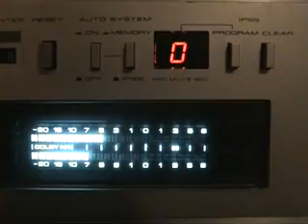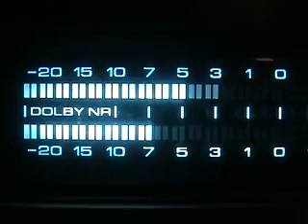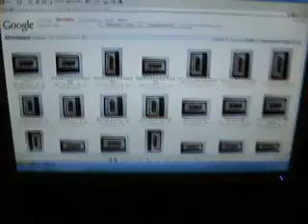INDIAN ARTAFFECT feat CERIEL - HOW DOES IT FEEL?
The preview of the video of "HOW DOES IT FEEL?"
Title   : How Does It Feel?
Vocals  : CERIEL
Video by: C v EGDOM produkties,
          Amesfoort, The Netherlands

SOUNDSTUDIO"THE ASYLUM"
P.O.BOX 3150
2280 GD Rijswijk ZH
The Netherlands

A.U.S. Agency / Asian Underground Sound.Ltd
727  Marco Island, NG11AS
United Kingdom
Tel
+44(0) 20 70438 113